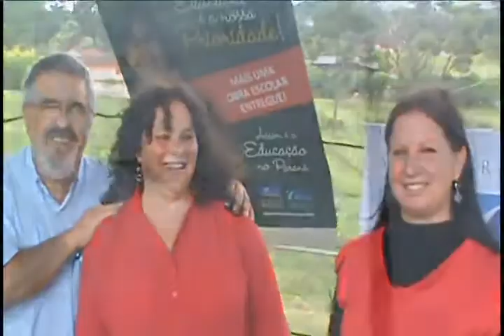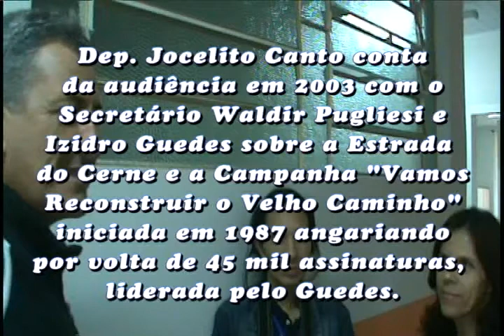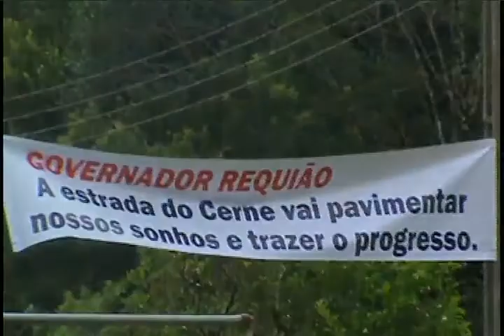Governo Roberto Requião - Estrada do Cerne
Governo Roberto Requião anuncia a construção do Trecho Cruzo-Abapan em 25 de Março de 2010
Izidro Guedes
Abapan - Governador do Parana - Prefeito de Castro - Luciano Meuces - Major Murray - Helicoptero -- Roberto Requiao -- Moacyr Elias Fadel -- Estrada do Cerne -- PRO90 -- Mario Silvio Jakiemin Martins -- Carlos Eduardo Sanches -- Jocelito Canto -- Djalma de Almeida Cesar -- Rejane de Paula Nocera -- Ceris Vieira -- Dona Zilda -- Decio Pereira -- Zaira Dudkiewes -- Joao Meira